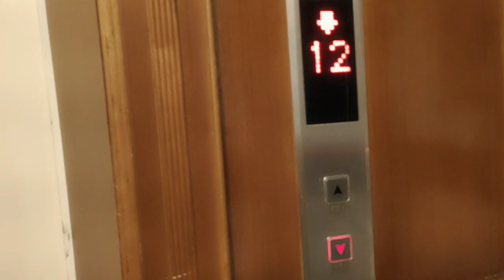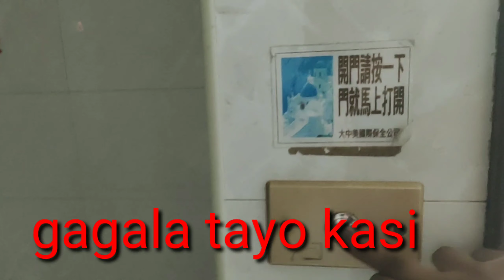Buhayofwtaiwan# gala na sa labas !!!pasyal Taiwan freecovidtaiwan vlog27